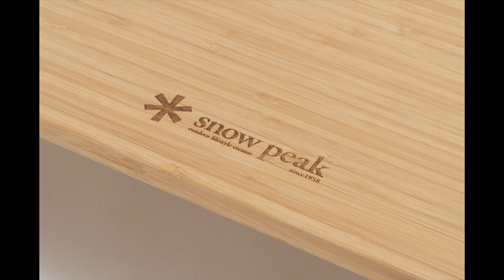雪峰祭2023春限定品快速說明